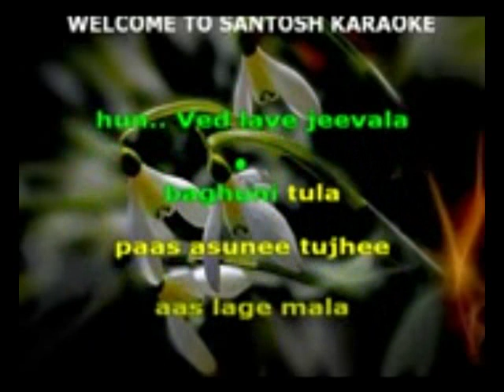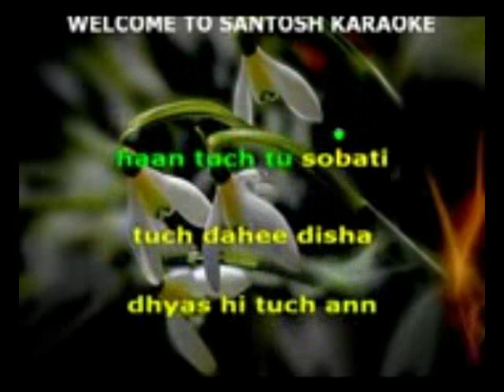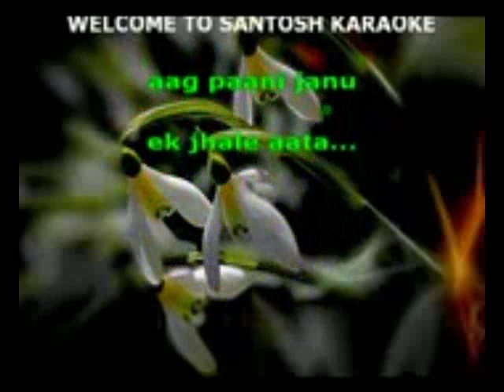188 Jeev Pisatala Partu Jasraj Joshi marathi karaoke Track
DOWNLOAD LINKS